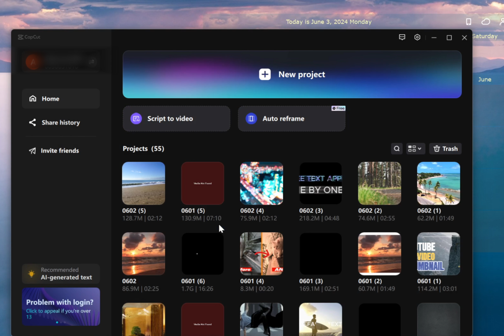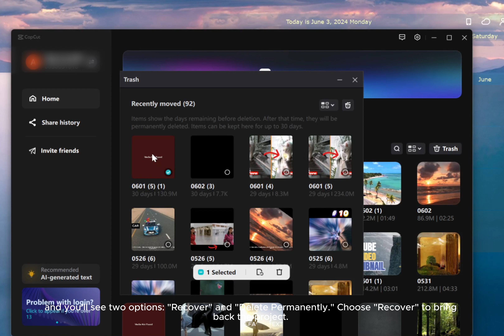How to Restore Deleted Projects in CapCut PC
🔄💻 Lost a project in CapCut PC? Don't worry! This tutorial will guide you through the steps to restore deleted projects and get your work back on track.